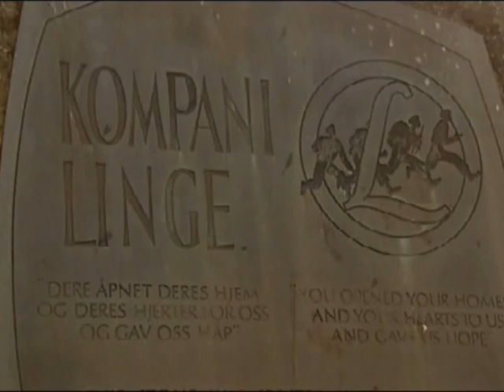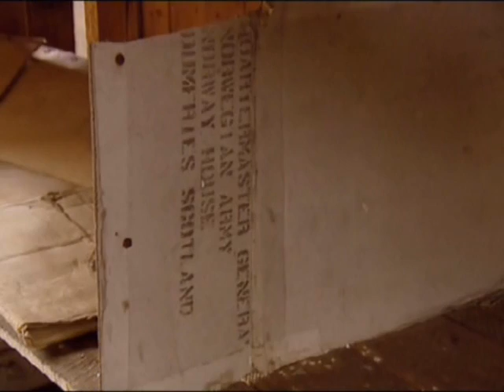The Real Heroes of Telemark: Ray Mears part 9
The Real Heroes of Telemark: Ray Mears
Part 9
The True Story of the Secret Mission to Stop Hitler's Atomic Bomb
Sixty years ago, four men parachuted onto a Norwegian glacier, equipped with only the most basic equipment. Their mission was to prevent the Nazi regime from building an atomic bomb. Now, wilderness expert Ray Mears tells the true story of this gruelling campaign, showing how these men's ability to survive in extreme conditions influenced the outcome of the Second World War. The Telemark campaign was an example of the bravery and skill of the SOE trainees. The Norwegians transformed a military disaster into a triumph. This book will tell the full story for the first time.